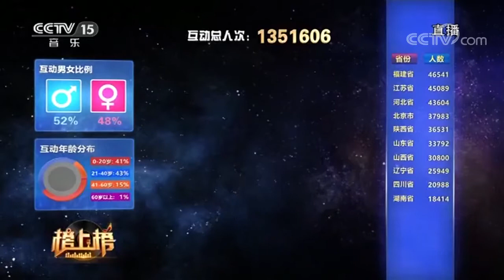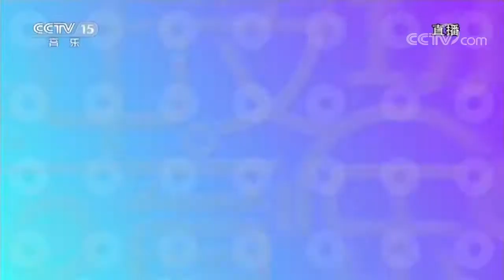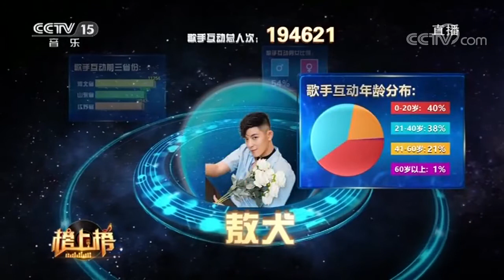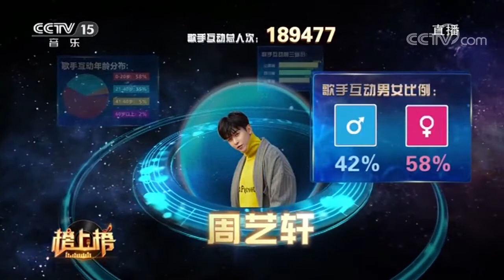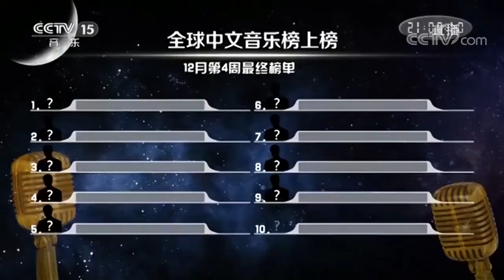171223 UNIQ Yixuan Global Chinese Music full cut